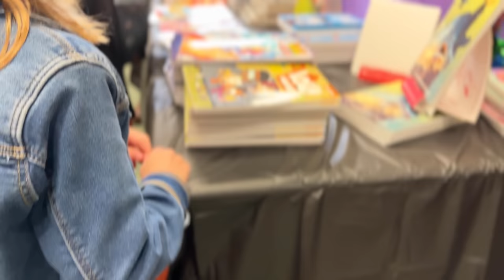Does Tying a Tooth To a Door and Slamming it really work? We tried with Ava.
Does Tying a tooth to a door and slamming it really work?  We tried it with Ava.  Afterwards, we went to the Quints school for Thanksgiving Lunch.

Parker Kate)!